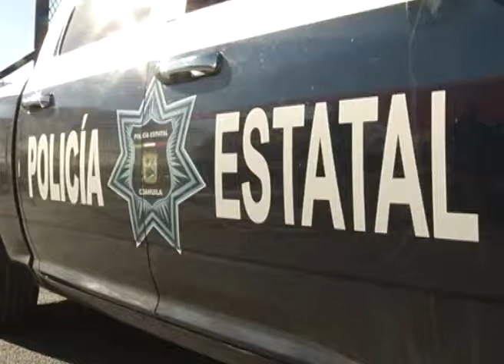San Luis Potosí fue sede de reunión regional de seguridad